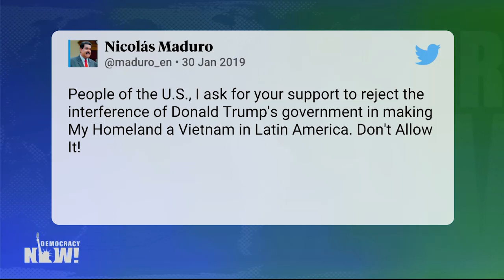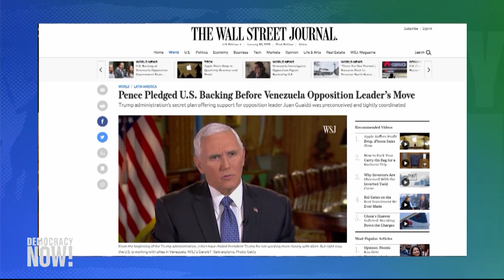As U.S. Moves to Oust Maduro, Is Invading Venezuela Next? Allan Nairn on Trump’s Attempted Coup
- The United States is continuing to ratchet up pressure on the Venezuelan government in an attempt to topple President Nicolás Maduro. On Tuesday, the State Department announced it is giving control of Venezuela’s U.S. bank accounts to opposition leader Juan Guaidó, who declared himself to be president last week. Meanwhile, the U.S. has also refused to rule out a military invasion of Venezuela. We spend the hour with prize-winning investigative journalist Allan Nairn.